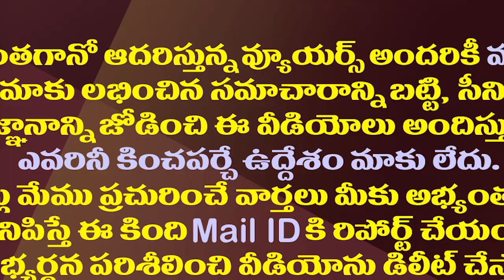జగనన్నను ఒక్క మాటంటే ఒక్కొక్కడి చర్మం ఒలిచేస్తాం MLA Roja Strong Warning To Chandrababu And Lokesh